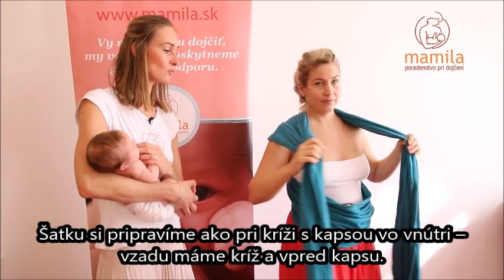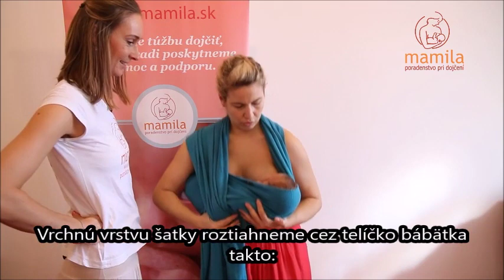MAMILA: Viazanie šatky umožňujúce nosenie a dojčenie | Kojicí úvaz - šátek na nošení dětí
Je možné dojčiť aj bez toho, aby ste bábätko pri tom museli držať na rukách. Môžete si ho napríklad naviazať do šatky – do špeciálneho úväzu umožňujúceho nosenie a dojčenie. Laktačná poradkyňa MAMILY vám bude vedieť poradiť s nosením bábätka aj v šatke aj v nosiči. Bude vám vedieť poradiť ohľadne toho, ako dojčiť, ako nosiť, ako uspávať a aké kroky urobiť, aby bábätko lepšie spinkalo. Nosenie a dojčenie sa vzájomne podporujú a uľahčujú starostlivosť o bábätko

Je možné kojit i bez toho, aby jste museli miminko u toho držet na rukou. Můžete si ho například uvázat do šátku - do speciálního úvazu umožňujícího nošení i kojení zároveň. Laktační poradkyně MAMILY vám bude umět poradit s nošením miminka v šátku i v nosiči. Bude vám umět poradiť ohledně toho, jak kojit, jak nosit, jak uspávat miminko a jaké kroky udělat, aby miminko lépe spalo. Nošení a kojení se vzájemně podporují a ulehčují péči o miminko

It is possible to breastfeed hands-free using a special breastwearing carry. You can wear you baby in a wrap and breastfeeding at the same time.